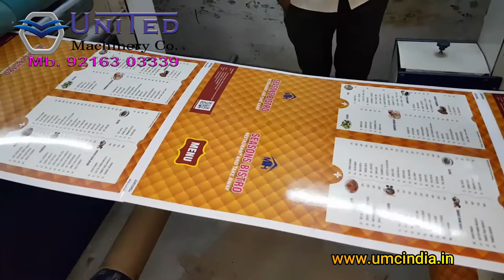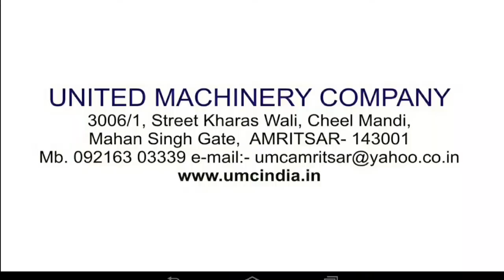Hot & Cold Lamination with Sheet Separator Machine Plain and Thermal Film Lamination Machine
We introduce ourselves as quality machinery & equipment’s manufacturing & Trading company in India. United Machinery Company is having manufacturing experience of 40 years. Since our inception, we have only witnessed a constant up-rise.

United Machinery Company
3006/1, Street Kharas wali, Cheel Mandi, Mahan singh gate, AMRITSAR - 143 001
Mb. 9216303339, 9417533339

OTHER MACHINES THAT WE MANUFATCER & TRADERS
Hot & Cold Film Lamination Machine
Thermal Lamination Machine
Laminated Sheet Separator Machine
Guillotine Hydraulic Paper Cutting Machine
Rotary Sticker Half cutting, Creasing & Perforating Machine
Auto Feed Half Cut Sticker and Creasing Machine
Perforating Machine
Dab Press
Paper cutting Knives
File Master Machine
Office file Making Machine
Envelop Punching Machine
Envelop Making Machine
3/5 Ply of Paper Corrugating Machinery Plant,
Platen Die Cutting, Creasing & Embossing Machine,
4 Bar Rotary Cutting Machine,